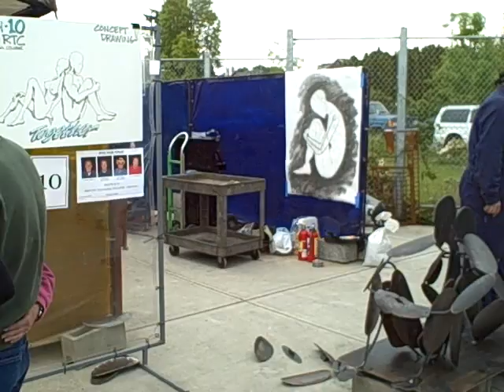Welding Rodeo (2010) art piece -- "Together"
One of the pieces of art created at the 2010 BTC Welding Rodeo on Saturday (May 22, 2010).  One of the professional welding teams made this one.